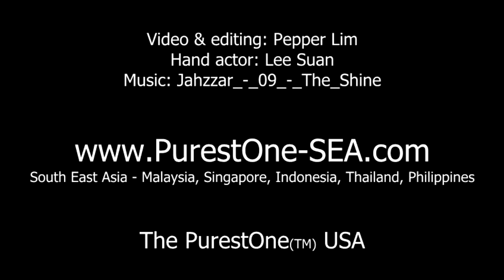PurestOne Changing Replacement Cartridge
How to easily change the water filter in your PurestOne Water Purifier System.